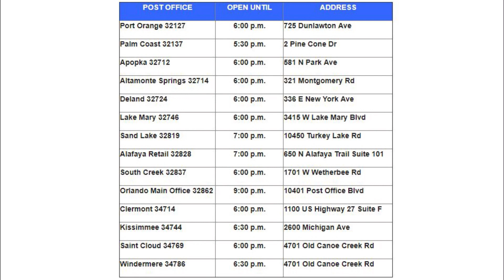Florida Focus News Brief April 17, 2018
In this news brief: the Sarasota Police Department is conducting an investigation after children find human remains; a Hernando County student is arrested for making a false bomb threat; the University of South Florida is exploring the idea of having an on-campus stadium; several Bay area post offices are staying open late to help you meet the tax filing deadline.